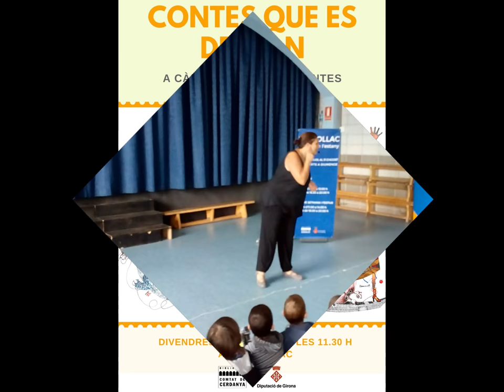"Contes que es desfan" amb Pati de Contes